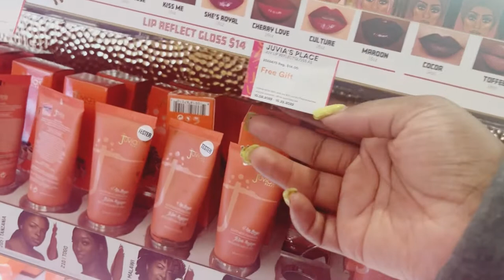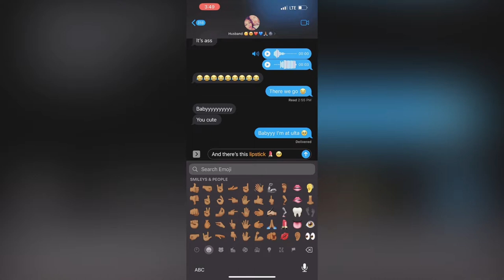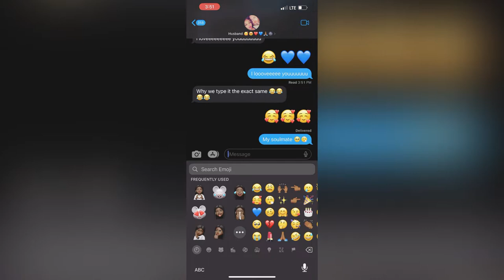VLOG: ULTA BEAUTY RUN 🏃🏾‍♀️💨 w/ my good sis!! Putting her on to Juvia’s Place 👌🏾 vlog PT. 1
DOING MY MAKEUP IN MY CAR ?!

FOLLOW CHANTELLE ON IG: 👇🏾👇🏾

ESSENCE LASH AND BROW GEL:

RNL2hKsB9aUyOtDxcAG0x8ezreXqKgrwlhLbxKgn57Pl0WHP6hxNGSxBoC